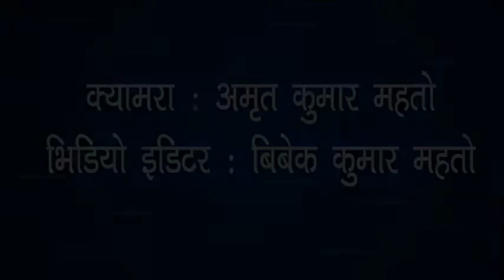मगही भाषाको कविता ‘‘यी छैय हमर देश नेपाल’’ हेर्नुहोस् भिडियो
Magahi language poem "Yee Chaiy Hummer Desh Nepal"